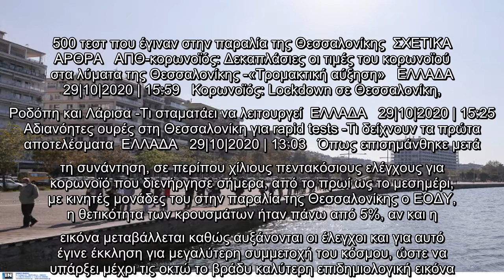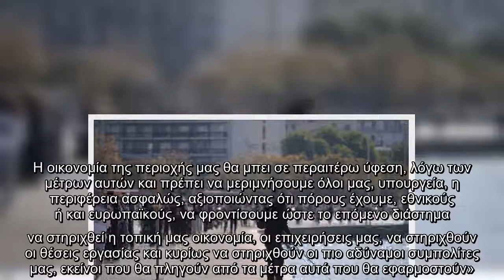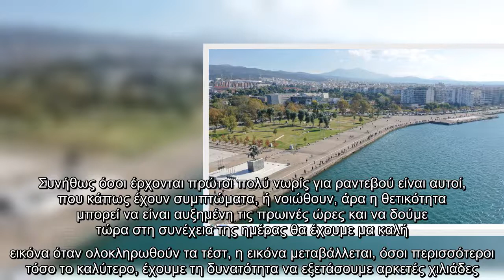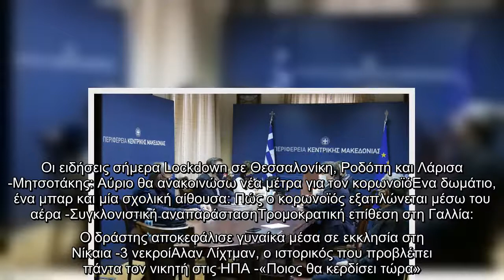Κορωνοϊός: Πάνω από 5% η θετικότητα στα 1.500 τεστ που έγιναν στην Θεσσαλονίκη -Οι εκκλήσεις Τζιτζικ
Κορωνοϊός: Πάνω από 5% η θετικότητα στα 1.500 τεστ που έγιναν στην Θεσσαλονίκη -Οι εκκλήσεις Τζιτζικώστα, Αρκουμανέα